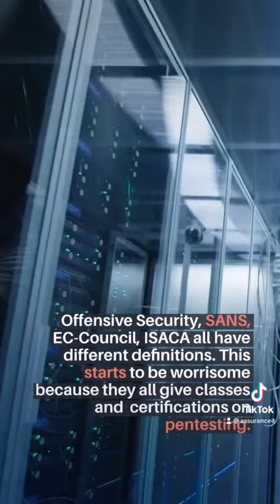5 Great Pen Test Questions